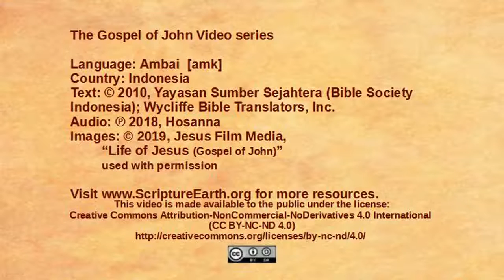Ambai - John 10:1-21 “Jesus the Good Shepherd” [amk]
Scripture Videos from the Gospel of John in Ambai of Indonesia. [amk]